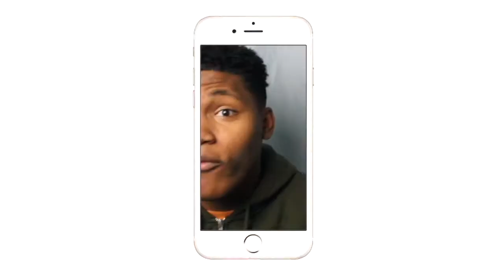HE BRANDED HIM!!!!| ECW 100 OMG Moments |REACTION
HE ACTUALLY BRANDED HIM!!!
Intro/Outro: Jaden Smith Fallen
Camera: Cannon 60D
Editing Software: Imovie & Premiere Pro